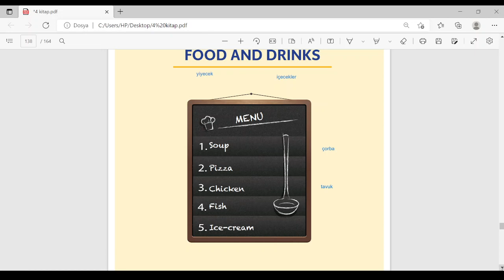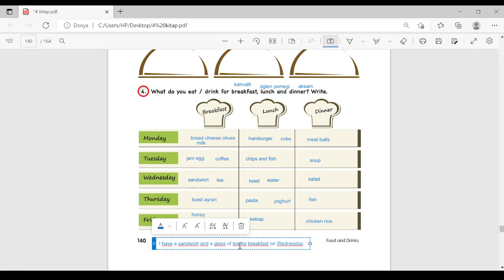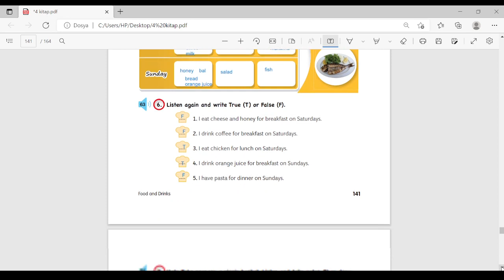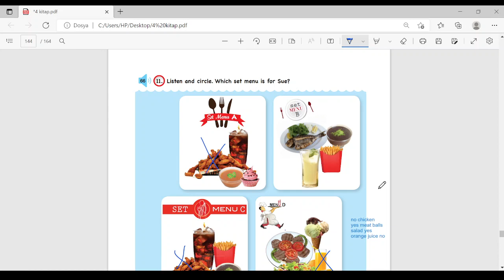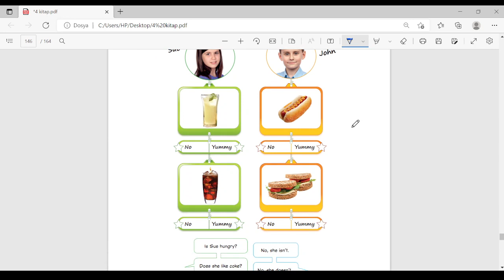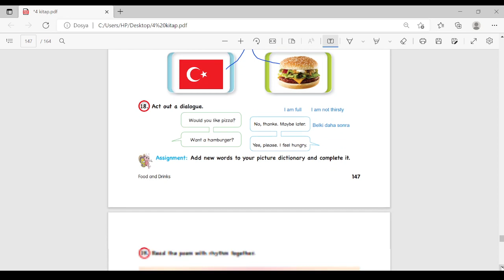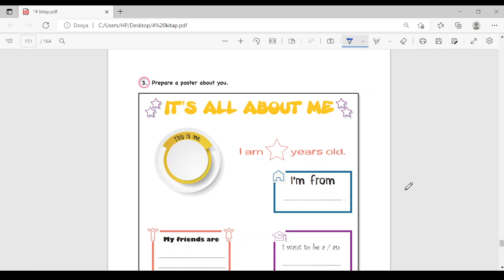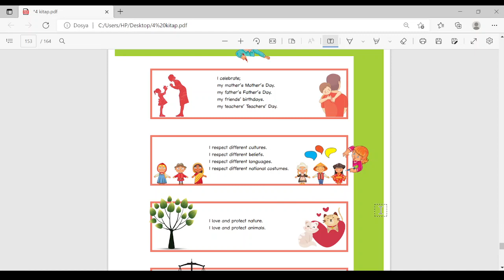138-153 4. sınıf ingilizce 10. unite food and drink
meb kitabı workbook and course book anlatım cevaplar